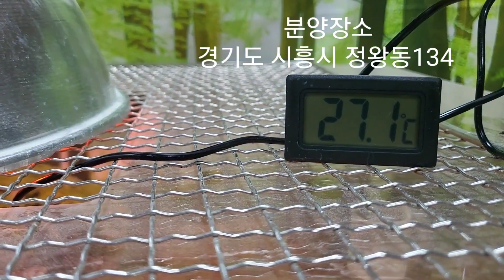고슴도치 먹방~3주.4주 고슴도치분양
고슴도치 식사시간입니다
3주.4주생 고슴도치를 건강하게 관리중입니다

동물판매등록번호
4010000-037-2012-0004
사업자등록번호
분양문의
오실곳
경기도 시흥시 정왕동134
(평일은 오시기전 방문예약필수~)
주말은 낮12시부터 오후7시까지 매장영업
토요일은 격주영업
일요일은 매주 영업